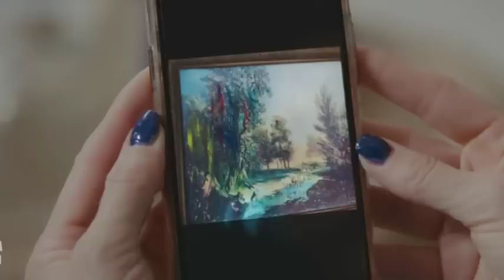Shajar e mamnu episode 375 explained in Urdu Hindi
HINDI Urdu version of Yasak Elma
THE FORBIDDEN APPLE